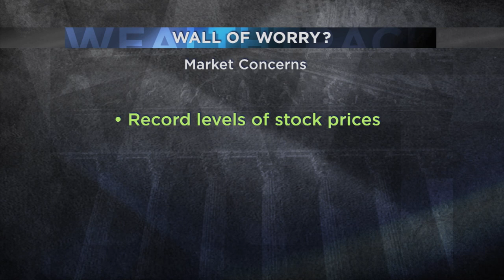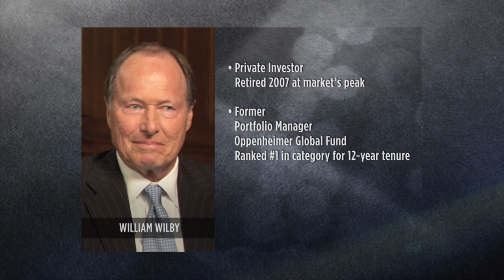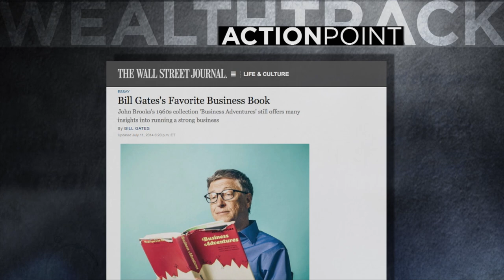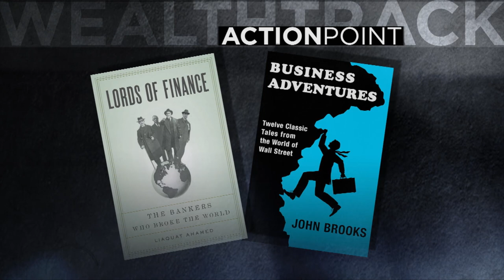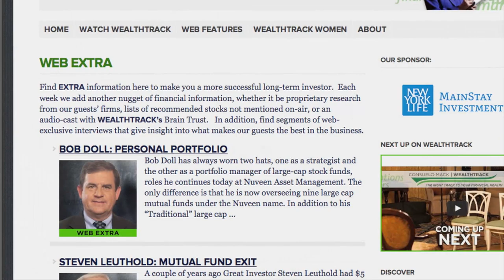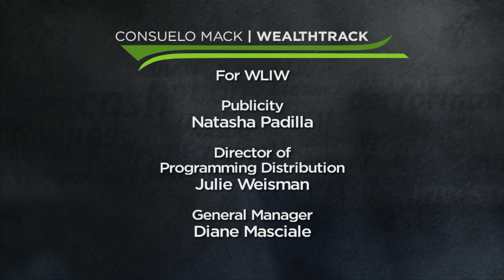Wilby & Sargen: Global Dangers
How vulnerable are the markets? Despite rising geopolitical conflicts and uncertainty surrounding the Federal Reserve’s exit plan from its unprecedented monetary expansion, U.S. stock and bond markets are trading near record highs. Two veteran global investors, private investor William Wilby, formerly of number one ranked Oppenheimer Global Fund and Fort Washington Investment Advisors’ Chief Economist and Senior Investment Advisor Nicholas Sargen share their perspective and strategies.
WEALTHTRACK #1105, July 25, 2014